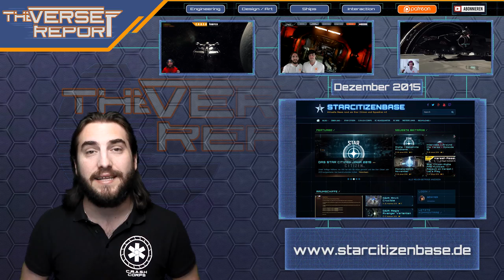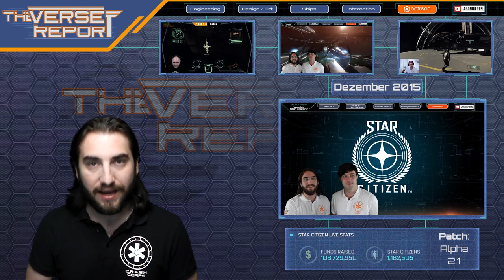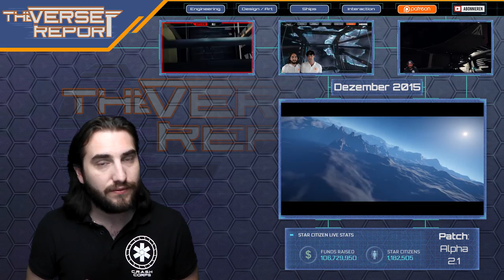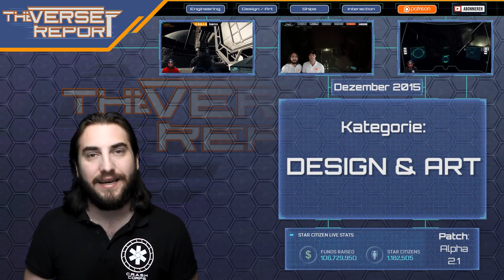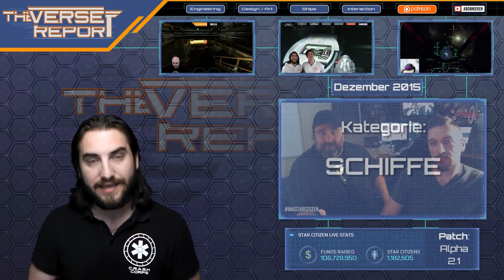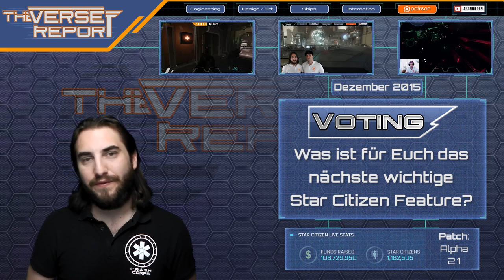Star Citizen Monatsreport Dezember 2015 | SCB Verse Report [Deutsch/German]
Der Monatsreport vom Dezember 2015 als Video-Zusammenfassung für Euch!

Wie versprochen haben wir die Monatsreporte wieder ins Programm genommen - brandneu in frischem Gewandt! Diesmal führt Euch Sawyer noch alleine durch das Programm, demnächst wird er aber wieder hübsche und kompetente Unterstützung von CCelia erhalten.

✔ Hier die Themen für Euch zum anklicken:

► Hot Topic: 1:41

► Engineering: 3:30

► Design & Art: 6:51

► Schiffe: 9:08

► Interaction: 11:56

► Unterstütze uns!

DoZer: STAR-JFLB-74Q7
Weezen: STAR-JXRZ-C777
Sawyer: STAR-F3CH-FQ5N

► Unsere Partner!

►Unsere Hardware!